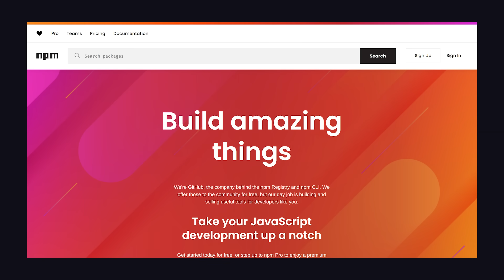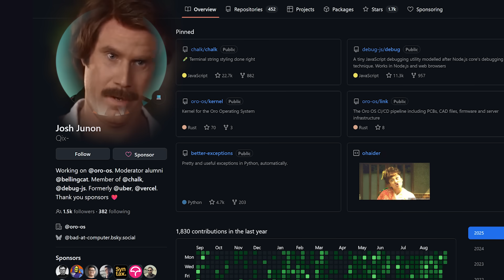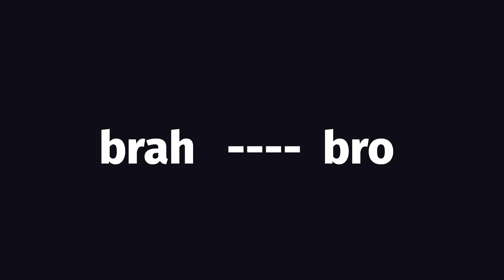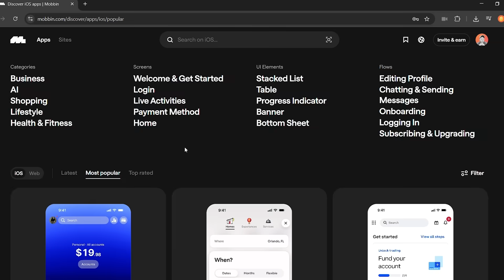The largest supply-chain attack ever…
Yesterday, npm got rocked by a record-breaking exploit which created a domino effect across the entire JavaScript ecosystem. In today's video, we'll take a look at exactly what went down.

🔖 Topics Covered
- npm exploit
- qix npm hack
- phishing
- crypto attack
- Levenshtein Distance Algorithm